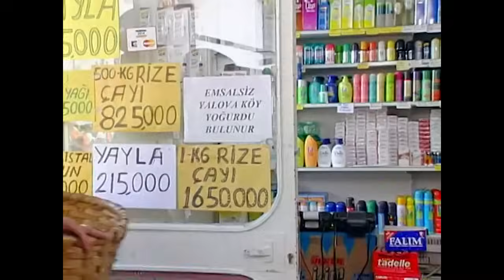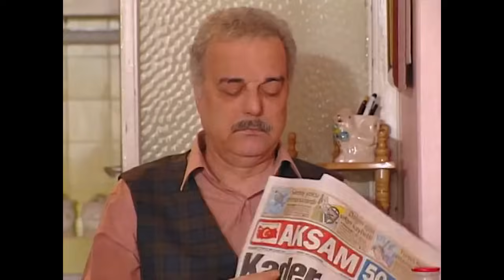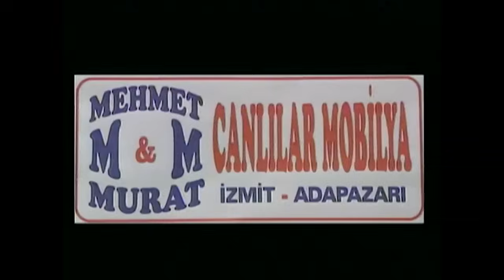Bizimkiler 148. Bölüm | Nostalji Diziler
Tür: Aile dizisi
Yönetmen: Yalçın Yelence (453 bölüm), Erkavim Yıldırım (5 bölüm)
Yapımcı: Bugay Yapım